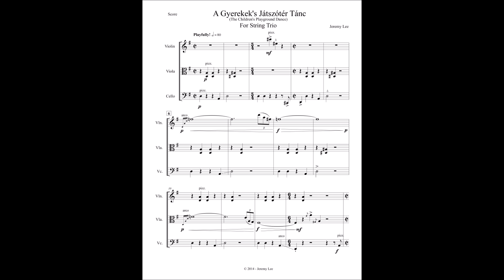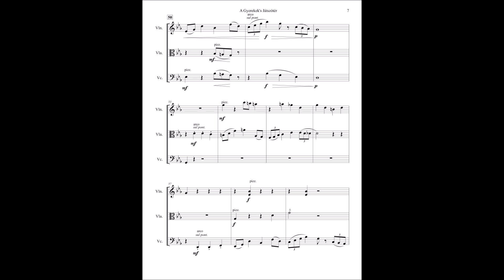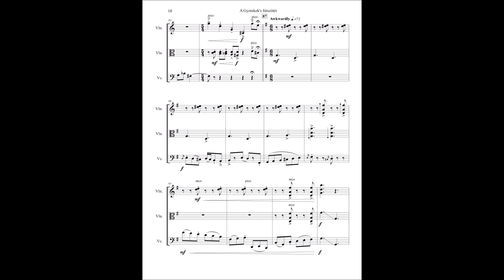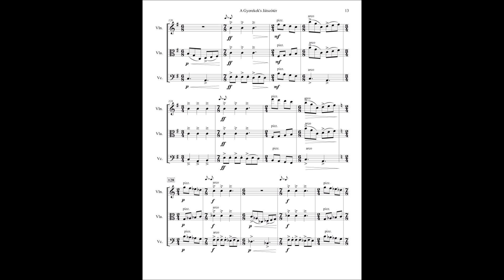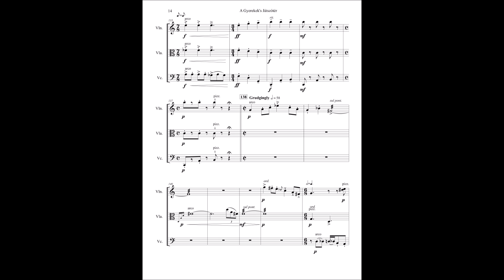A Gyerekek's Játszótér Tánc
This is a Bartok-inspired folk piece I composed for Violin, Viola and Cello. The title is Hungarian and translates as "The Children's Playground Dance". Enjoy!

Composed and performed in Finale 2012 using Garitan Personal Orchestra.